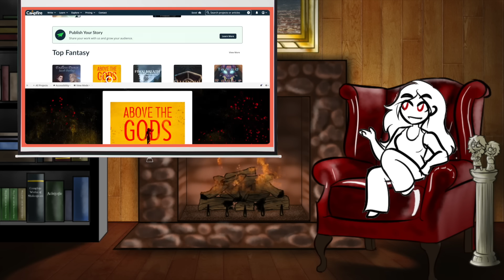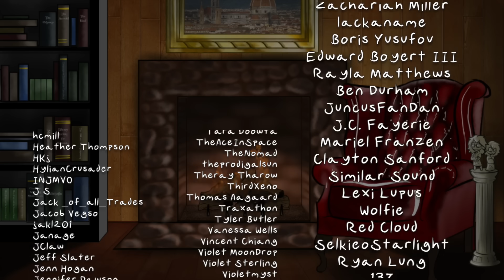Trope Talk: Noodle Incidents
First rule of The Noodle Incident is you do NOT explain The Noodle Incident.
What's your favorite Noodle Incident, and was there a time you got a Noodle Incident explanation that actually really worked for you? Drop it in the comments!